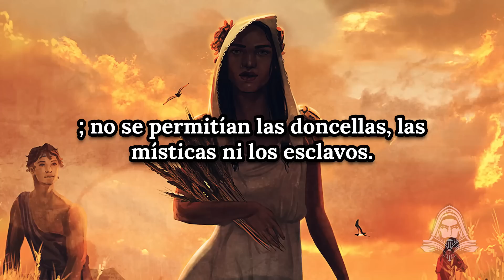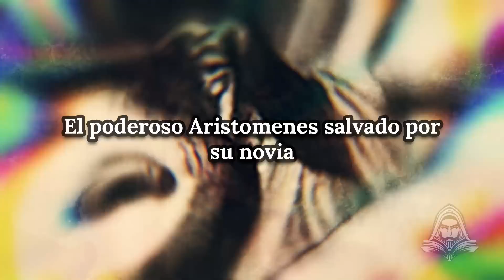La Tesmoforia, Las Esposas Feministas De Los Griegos, cosas interesantes, el doqmentalista